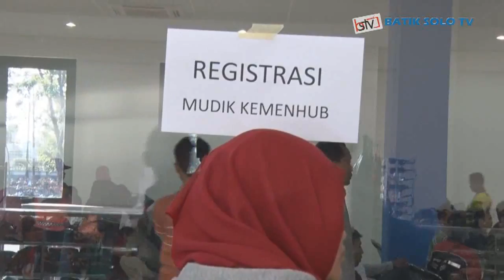Mudik Gratis Lebaran 2016